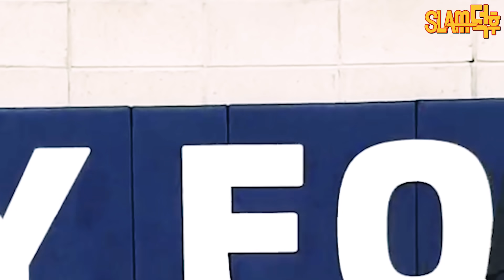ENG)여대생과의 1:1 매치 반전매력ㄷㄷ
이번엔 미모의 여대생과 1:1?
20대 대학생의 패기 vs 30대 아저씨의 노련미의 결과는?
남녀대결 답지 않은 기술들과 몸싸움까지!
항상 영상 봐주셔서 감사합니다:)

정지민
유튜브 댓츠터프tv/스테이포커스 스킬트레이너